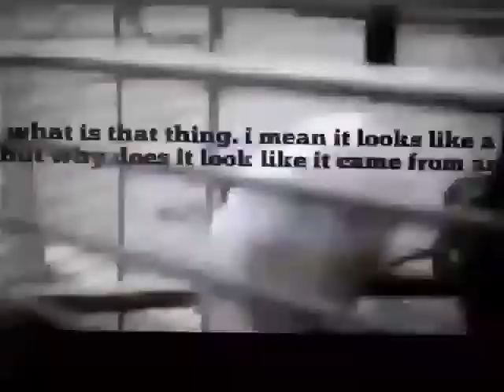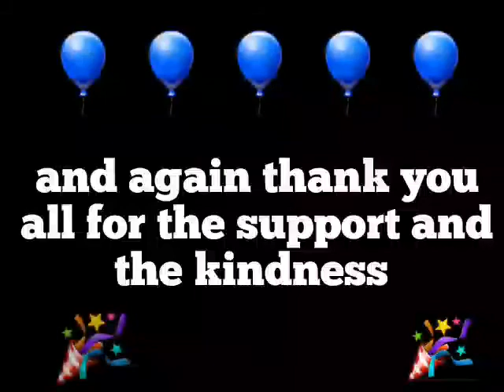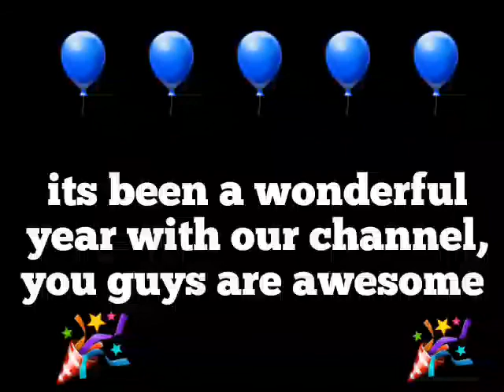🎈1st ANIVERSARY of our channel (timelapse video)🎈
Omg its already been 1 year, man that was fast 😅

And thank you for supporting "Freddy and Funtime Foxy", all of you guys are amazing thank you ;)

1 YEAR WITH FNFF, Wohooo!